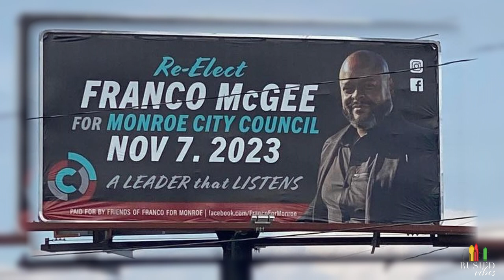Leadership Vibes | Franco McGee on Leadership, Community, and Running for City Council in Monroe, NC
An episode of firsts for Rush'd Vibes - the first episode in a remote location, and our first guest who's running for local government.

Franco McGee was born and raised in the city of Monroe, NC, and has served in multiple positions working for the city for the past 20 years. That includes one term as a city councilman, elected in 2017. However,  he lost re-election in 2021.

Now, he's running again - and wanted to come on the pod & share why he loves his hometown, what it means to lead, how he's grown since the last election, and how he plans to serve the people of Monroe when he wins in November.